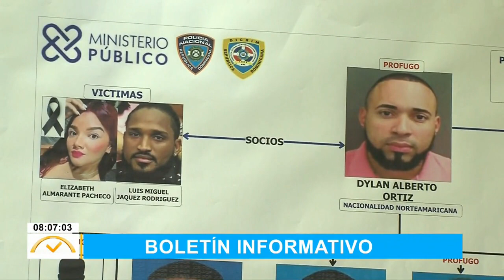ElDespertador: Resumen de noticias y el tránsito